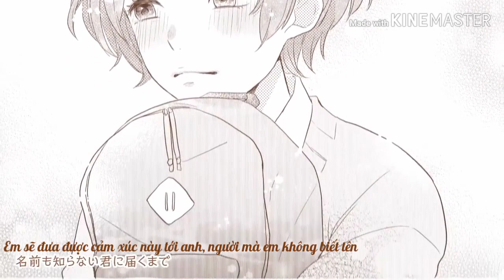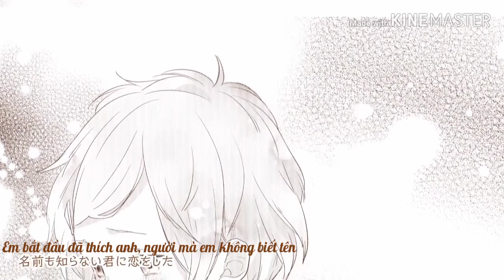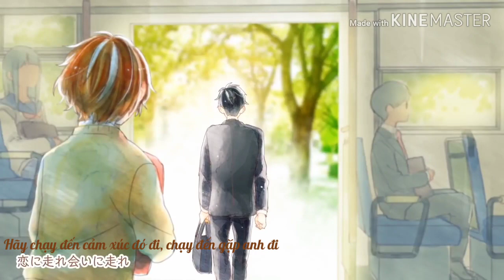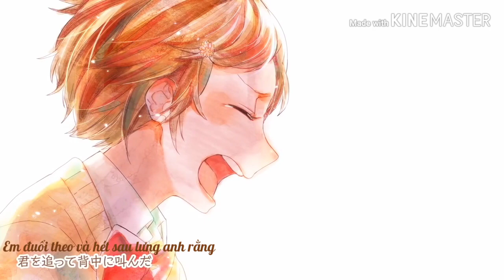┗|∵|┓Ashita wa Kimi to.／Asakura Momo【HoneyWorks ver. MV】(Vietsub)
Bài hát: Ashita wa Kimi to.
Thể hiện: Asakura Momo

Trích từ single của Asakura Momo với tựa đề「Ashita wa Kimi to.」và trong single có bài「Hana ni Akai Ito」là bài Coupling Song cho bộ Movie「Suki ni Naru Sono Shunkan wo. ~ Kokuhaku Jikkou Iinkai」

◆Soạn nhạc: HoneyWorks
◆Guitar: Nakanishi
◆Bass: shito
◆Piano: cake
◆Drum: Higuchi Kousuke
■Movie: Mogelatte

Những bài hát trong single đã phát hành
1. Ashita wa Kimi to.
2. Hana ni Akai Ito
3. Ashita wa Kimi to. -instrumental-
Ngày phát hành: 02/11/2016

Không sở hữu gì ngoài bản edit nhạc